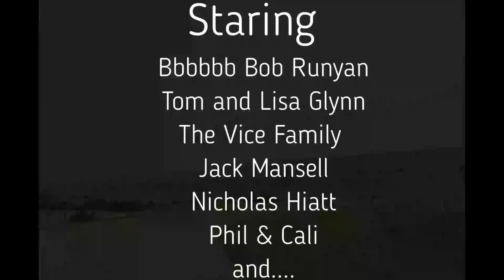Nebraska Star Party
My time at NSP was great and I wanted to share it with you. Enjoy ;-)